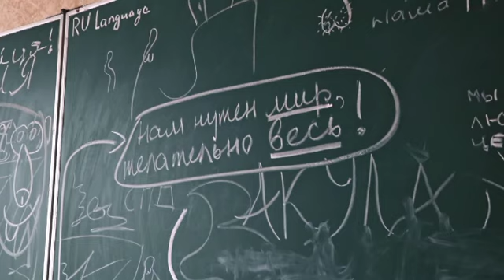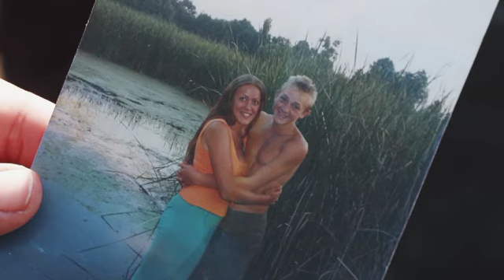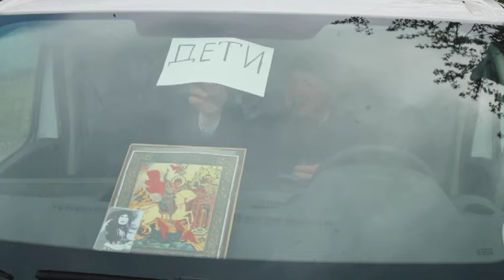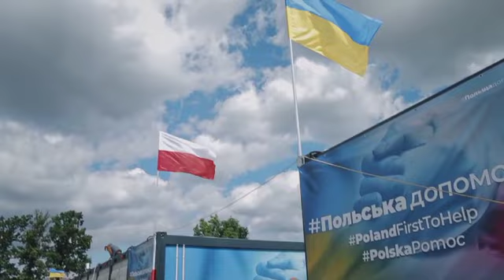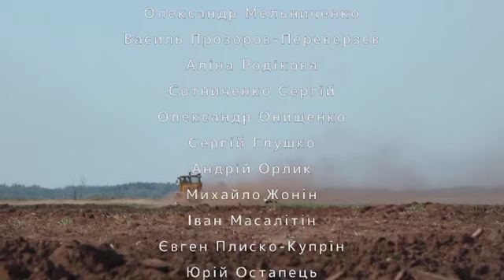Документальний фільм ВТРАЧЕНИЙ ДІМ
00:00 Вступ
04:57 Андрій Толпига повертається у конюшню, де знаходить замордованих коней
10:09 Ніна Ісінчук та Анна Петрушенко показують свої хати після знаходження у них окупантів, промова Ніни “Вони ніколи нас не скорять”
17:51 Христина Сафарян повертається у притулок для тварин Best Friends
27:38 Як виглядає Ірпінь. Отець Борис, бабуся Марія Іванівна, водій Юрій Швець та волонтерка-психолог Людмила Олексіївна Бойко розказують свої історії
41:30 Тимчасові модульні містечка та їхні мешканці. Марія Василенко оповідає, як при обстрілі їхнього дому завалило її доньку та затя. Тетяна Сологуб та Тамара Вашняк про знищення їхніх квартир авіабомбами

Документальний фільм “Втрачений дім” розказує історії людей, чиї домівки було зруйновано російськими окупантами, аби допомогти українцям відбудувати власне житло.

Об’єднання Українських Продюсерів (ОУП) завершило роботу над документальним фільмом «Втрачений дім». Автори фільму об’їхали місця Київщини, в яких перебувала російська армія навесні 2022 року, — Бородянку, Бучу, Ірпінь, Макарів, Андріївку, Бабинці, Пилиповичи, Дмитрівку, Фасову — і зібрали історії людей та їхніх втрат, завданих війною. Знімальний період тривав з початку квітня до кінця травня. Продюсерами фільму виступили шоуранерка Юлія Міщенко та співзасновник Об’єднання Українських Продюсерів Віктор Мірський.

Одна з цілей фільму «Втрачений дім» - підтримка відбудови українських домівок, які зруйнувала війна. Саме цим займається добровольчий будівельний батальйон "Добробат", в лавах якого 32 тисячі добробатівців – небайдужих людей, що мають на меті допомогти побратимам. "Добробат" зосереджується на первинній відбудові пошкодженого житла. Підтримати роботу батальйону та прискорити відбудову українського житла можна на платформі dobro.ua: благодійний проєкт “Новий дім”

Андрій Толпига повертається у свою конюшню у Бучі, а Христина Сафарян — до свого притулку для тварин у Фасовій, Ніна Ісінчук та Анна Петрушенко з Андріївки показують свої будинки, спаплюжені російськими військовими. Священик Борис Ковальчук із Пилиповичів, вдова героя із Бабинців Олена Любенок , ірпінчанин Юрій Швець, керівник Бородянського ЦСПР Людмила Бойко та інші герої оповідають, як пережили окупацію, як втратили рідних, як планують відбудовувати втрачене. Глядач побачить, як зараз виглядають раніше квітучі містечка та села , знищені росіянами.

Ідея фільму народилася у Юлії Міщенко, чий будинок у Бабинцях також перебував під окупацією. «Наша команда, що в мирний час знімала серіали, відразу після звільнення Київської області почала по гарячих слідах фіксувати наслідки присутності росіян. Важливо, щоб світ знав правду про те, що несе російська окупація. Наші герої діляться своїм живим болем, ми прожили разом із ними ці емоції.»

«Було відзнято понад двісті годин матеріалу, — ділиться режисер Павло Мащенко. — Ми довго вибирали історії, які увійшли до фінальної версії фільму, багато скорочували». Хронометраж фільму «Втрачений дім» — 48 хвилин.

Об’єднання Українських Продюсерів (ОУП) створено у березні 2022 сімома досвідченими ТБ та кіно- продюсерами спеціально для зйомок кіно про передумови, хід та наслідки російської агресії проти України. Окрім завершених чотирьох фільмів у виробництві ОУП знаходяться дев’ять документальних фільма та одна художня стрічка, яка стала першими зйомками повнометражного ігрового кіно в Україні з початку війни.

Знімальна група
Ідея, сценарій : Юлія Міщенко
Режисер: Павло Мащенко, Юлія Міщенко
Оператор-постановник: Олександр Детиненко
Оператори: Анастасія Гнуча, Дмитро Філіпук
Механік камери:  Юрій Остапець
Монтаж: Олександр Мельниченко, Василь  Прозоров-Переверзєв, Аліна Родікова
Зведення звуку: Сергій Глушко
Відеоінженер: Олександр Онищенко
Графіка: Євген Плиско-Купрін, Іван Масалітін
Кольорокорекція : Андрій Орлик
Голос закадру: Михайло Жонін
Продюсери: Віктор Мірський, Юлія Міщенко
Подяка Сергію Сотниченку
Подяка “Так треба продакшен”

Хочеш допомогти?
Фонд “Маша” спільно з dobro.ua збирають кошти на психологічну реабілітацію жінок і дітей, що постраждали від війни

Побач більше!